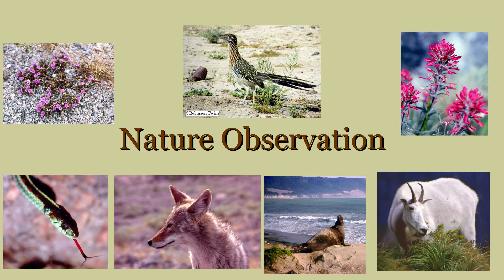Great egret on the prowl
I, Bob Robinson, was riding my bike along the American River Parkway in Sacramento, California when I saw this great egret on the prowl for prey.